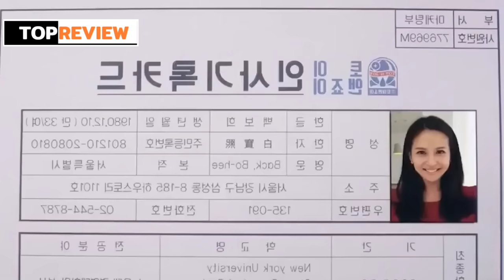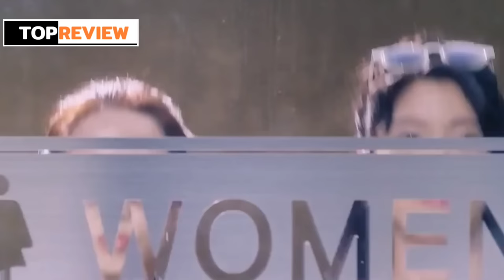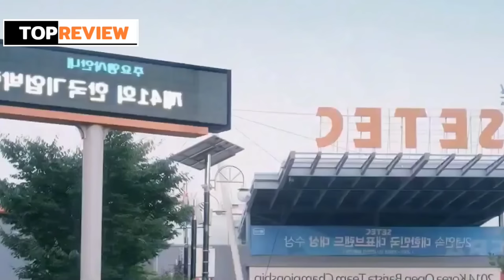Cô Gái Bán Đồ Chơi Sung Sướng Khiến Cho Ai Nhìn Cũng Muốn Mua-Review Phim Cô Nàng Nghiện Làm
🎬 Review film | Tóm tắt phim :
TOP REVIEW PHIM